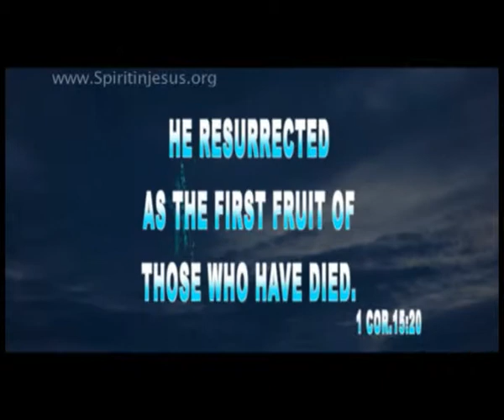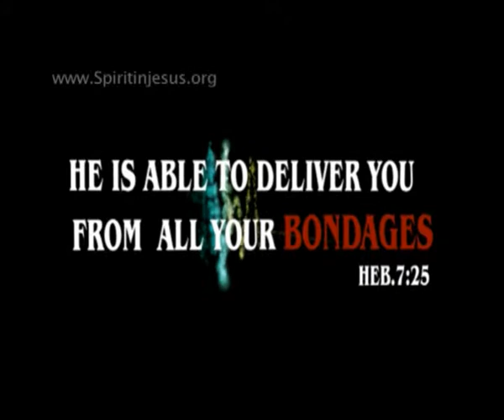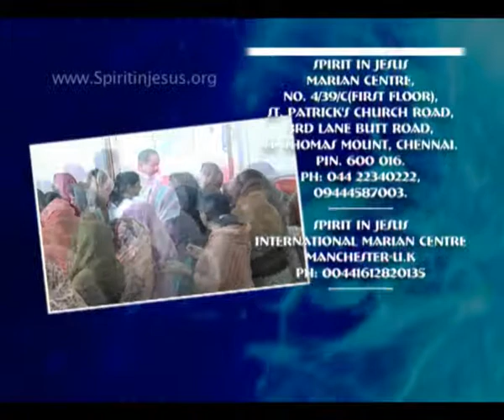Spirit in Jesus Retreat (Jaihind Episode No.174 - 06/07/2013)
Talk by Tom Zacharia...